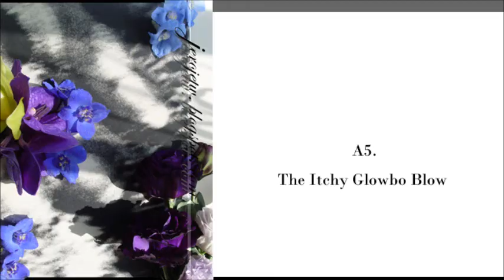COCTEAU TWINS A5. THE ITCHY GLOWBO BLOW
Blue Bell Knoll 藍 鐘 報 喪, CAD807, 1988